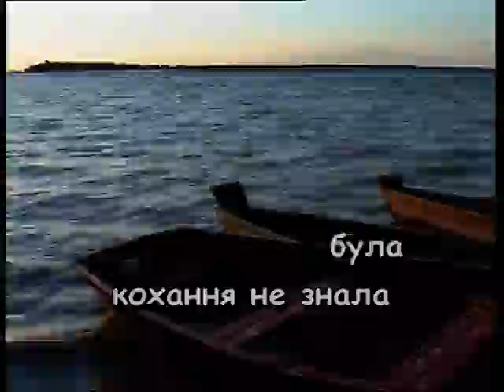ОЙ ЧИЙ ТО КІНЬ СТОЇТЬ — караоке Українська народна пісня Ukrainian folk song karaoke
Українська народна пісня ОЙ ЧИЙ ТО КІНЬ СТОЇТЬ — караоке